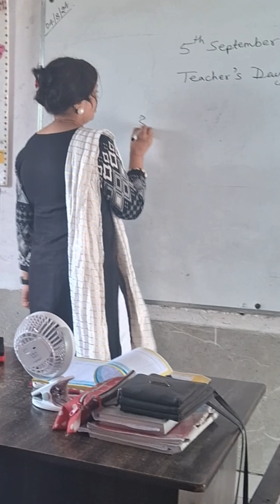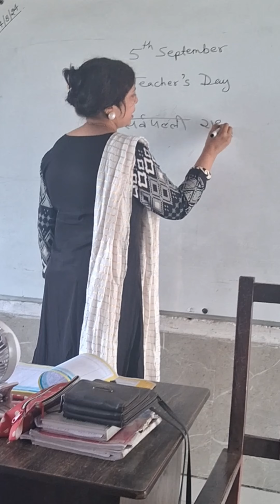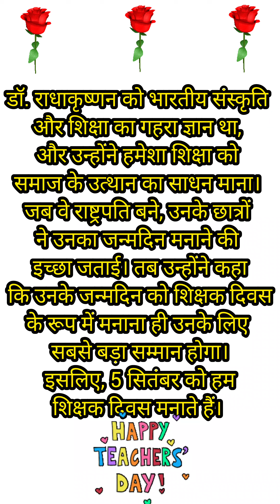Why Do We Celebrate Teacher's Day? Unveiling the Real Reason!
**Description:**
Teacher's Day is celebrated with joy and respect every year, but do you know the real reason behind it? In this video, we dive into the history and significance of Teacher's Day. Discover why Dr. Sarvepalli Radhakrishnan's birthday is marked as a special day for educators and students across India. Watch till the end to learn something new and celebrate your teachers with greater respect!